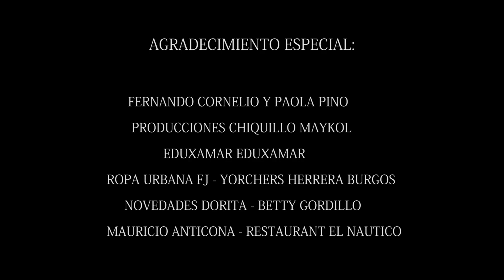MIÉNTEME - GERSON LOZANO Y SU INTERNACIONAL MARIBU - VIDEOCLIP 2020